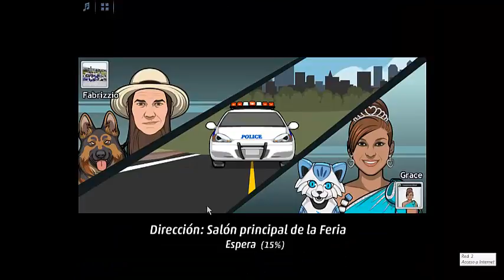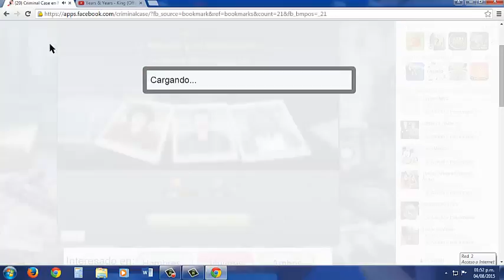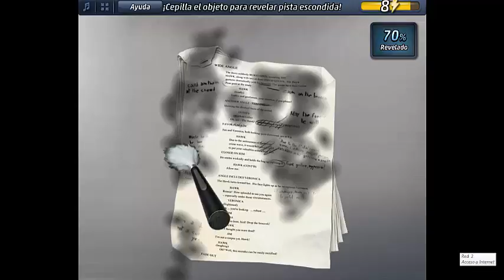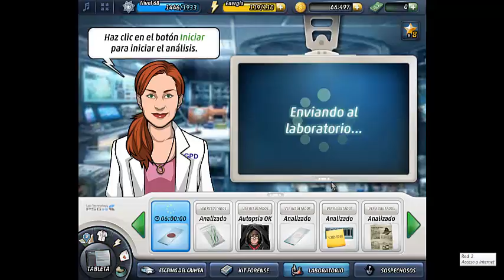Criminal case caso 37 investigación adicional parte 1